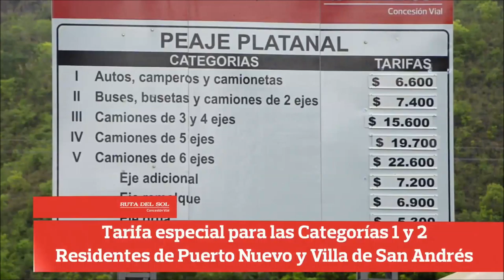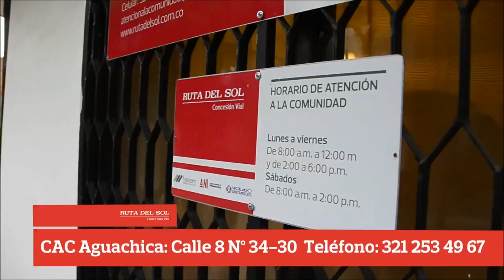Ministerio de Transporte aprobó una tarifa especial diferencial para el peje el Platanal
Tarifa especial para vehículos de categoría I y II.